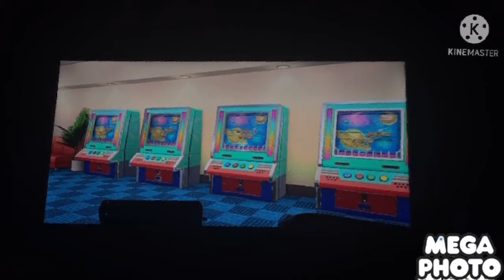Wii party u minigames Alice Vs Polly Vs Sara Vs Barbara